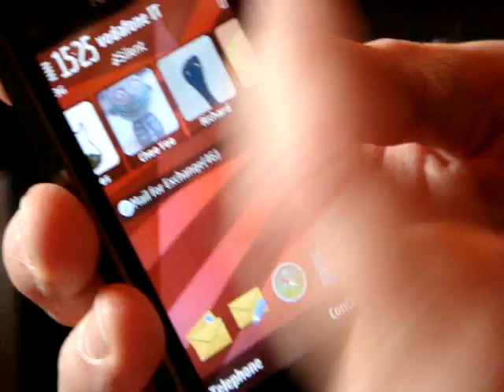Daniel Gratiot @ CellulareMagazine.it (Eng - Ita)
The X6's dad talk about his last creation
Il papà dell'X6 parla della sua ultima creatura